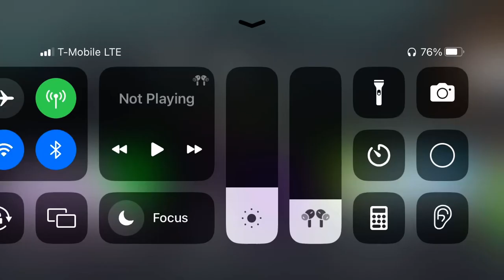A world ending bomb!!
I like how firey bought a coiny slapper in bfb and coiny bought a world ending bomb.